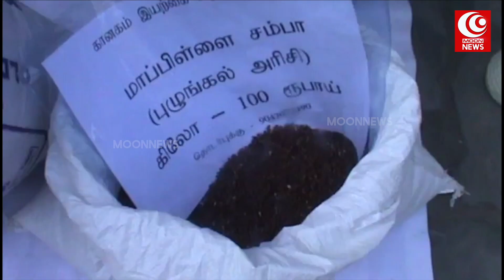மருந்தில்லா உணவு விவசாயிகள் சாதனை | Natural Farming | MOONTVNEWS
மருந்தில்லா உணவு விவசாயிகள் சாதனை